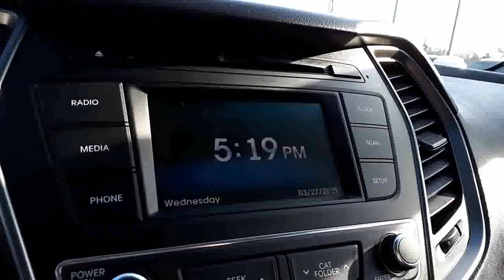2018 Hyundai Santa Fe Sport 2.4 Premium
This vehicle offers blind spot display to aid in safe lane changes, parking sensors to alert the driver when reversing, bluetooth to enable hands free calling, rear camera and so much more! We believe in transparency, we provide a Carfax report on all vehicles. This vehicle has undergone a rigorous inspection by our team of Factory Certified Technicians, making it "Drive Certified". This vehicle was formerly a daily rental, which has many benefits for you. You save the cost of the vehicles initial depreciation compared to being purchased new. The vehicle received frequent and regular professional maintenance. Salt, dirt and grime is washed of almost daily. Ajax Hyundai is backed by a well-connected Dealer group, the Driveauto group, which will stand behind you and your vehicle for the entirety of your ownership. We offer competitive pricing backed with supporting documentation, eliminating the hassle of negotiation. Come on in to experience what buying a used car should be like, you’ll be glad you did!